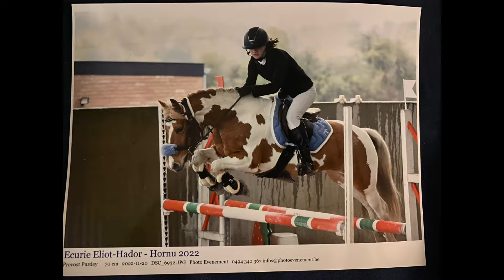CONCOUR D’OBSTACLES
Je suis propriétaire de 3 chevaux à la maison, on fait de toutes les disciplines.
Je me penche pas mal sur le côté bien être et je pourrais vous donner des tips sur la nutrition etc.
Merci d'avoir lu et bon visionnage 😘